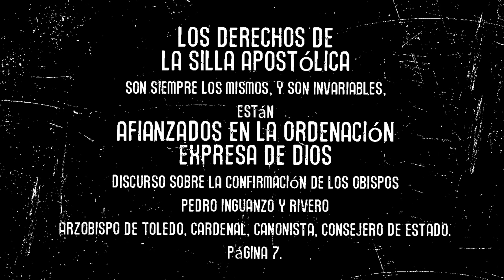SON INVARIABLES ESTÁN AFIANZADOS EN LA ORDENACIÓN EXPRESA DE DIOS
CARDENAL PEDRO INGUANZO Y RIVERO
1813

Los grandes Patriarcas de Oriente, que en otro tiempo fueron revestidos de singulares prerrogativas y autoridad sobre los prelados de vastas regiones, desconociendo su origen, se entregaron a la ambición, quisieron rivalizar con la silla apostólica, y se precipitaron en el cisma. Causas de naturaleza semejante y: de muy prudente economía hicieron recoger de los Metropolitanos las que un tiempo se les habían concedido en orden a la institución de Obispos, reconcentrándoles en el punto y fuente de donde habían salido. Aquí está el término de las variaciones. Los derechos de la silla apostólica son siempre los mismos, y son invariables, porque están: afianzados en la ordenación expresa de Dios.

Discurso sobre la confirmación de los obispos
Arzobispo Pedro Inguanzo y Rivero
Arzobispo de Toledo, cardenal, canonista, consejero de Estado.
Página 7
Nota:
Libro escrito antes de julio de 1812.
Tomado de la edición impresa en 1836.